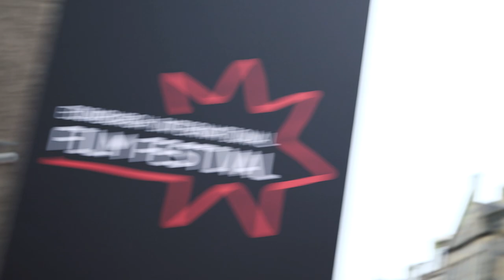Jack Lowden And The Cast Of Tommy's Honour Reveal Their Favourite Scottish Saying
Into Film on the red carpet at the opening gala of the 70th Edinburgh International Film Festival! Covering the film Tommy's Honour.

Shot entirely in Scotland, Tommy’s Honour is based on the true story of golfing pioneer and legend Tom Morris and his turbulent relationship with his son Tommy. Starring actor Peter Mullan and Olivier-winning Jack Lowden take on the roles of father and son.